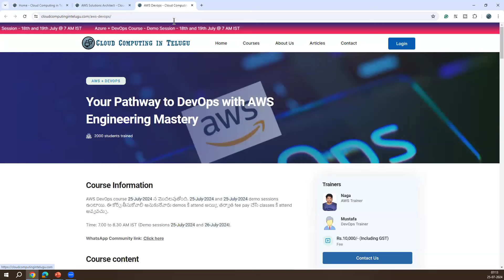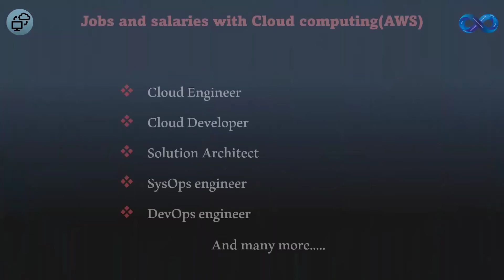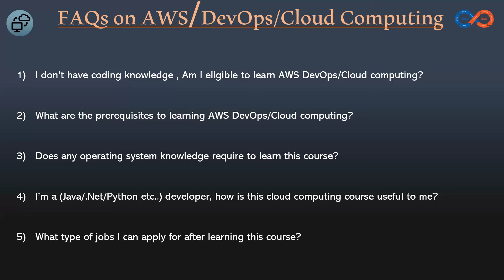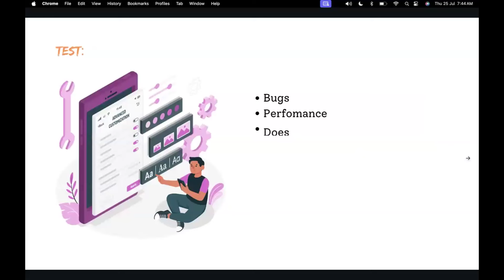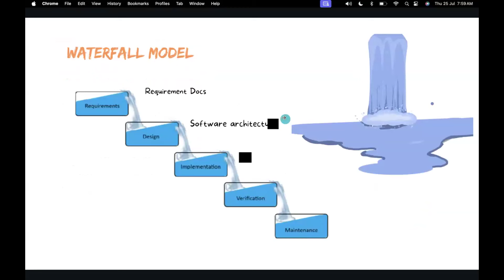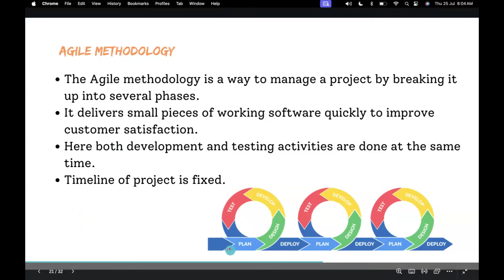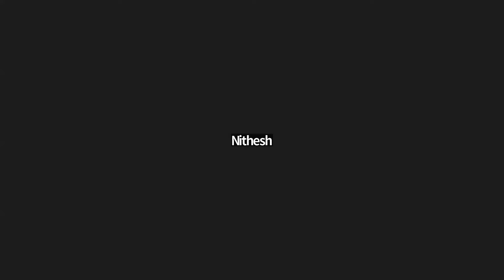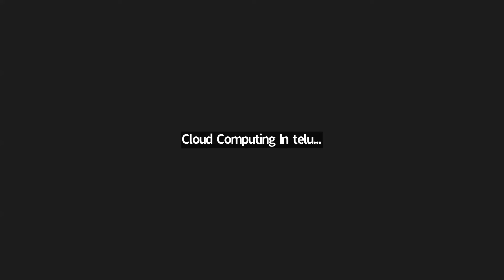Live Demo#1 | AWS SAA & DevOps 25-July-2024 batch | 9381136450 | Cloud Computing In Telugu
AWS DevOps course 25-July-2024 న మొదలయ్యింది.

మొదడి Demo class  25-July-2024 న complete అయ్యింది.

Second demo session 26-July-2024 @ 7.00 AM IST ఉంటుంది.. ఈ కోర్స్ తీసుకోవాలి అనుకునేవారు  demos కి attend అయ్యి, తర్వాత fee pay చేసి classes కి attend అవ్వవచ్చు.

Time: 7.00 to 8.30 AM IST (Demo sessions 04-July-2024 and 05-July-2024).

Passcode: 888880